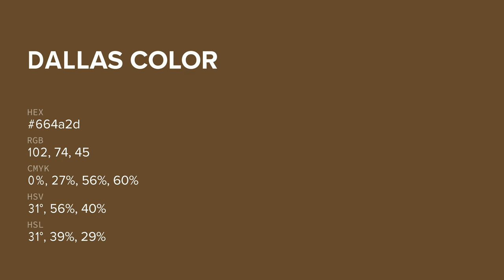Dallas color 664a2d hex color - Brown color - Cool color 664a2d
What color is Dallas ? 664a2d hex color - Brown color - Cool color 664a2d

Hex 664a2d Color Code is also known as Dallas color.